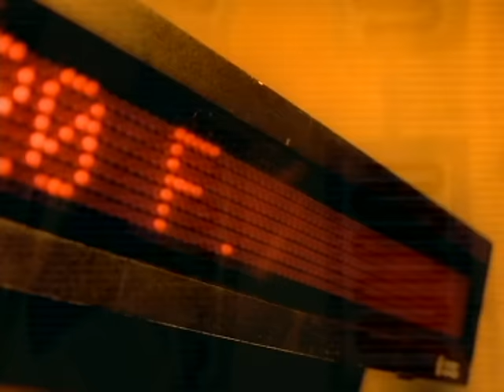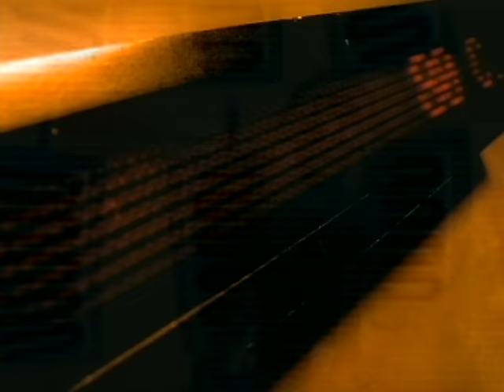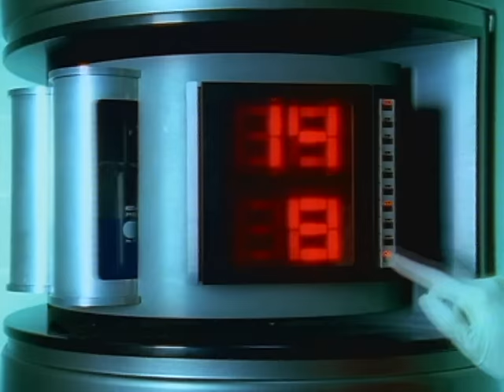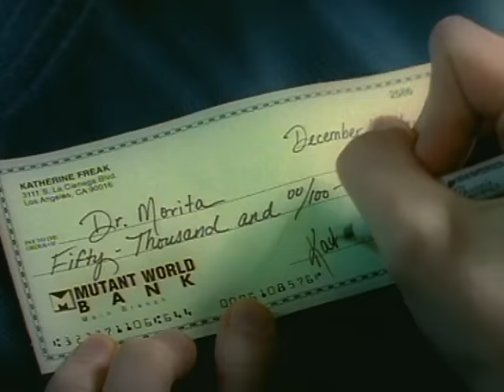Silverchair - Freak (Official Video)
Lyrics:

No more maybes
Your baby's got rabies
Sitting on a ball
In the middle of the Andes

Yeah, I'm a freak of nature
Yeah, I'm a freak

If only I could be as cool as you
As cool as you

Body and soul, I'm a freak

Try to be different
Well get a different disease
Seems it's in fashion
To need the coldsore cream

How to put on a 'cool' show
As boring as they come
Just tell me where to go

Freak